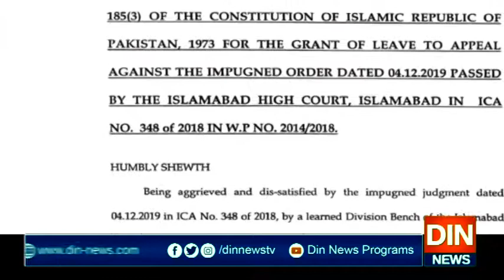عمران خان نے سپریم کورٹ سےرجوع کرلیا